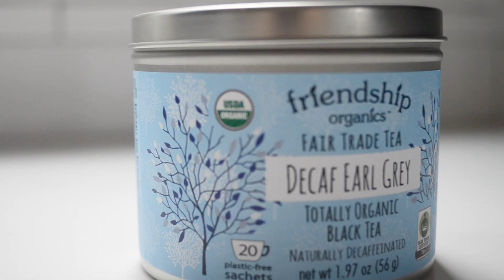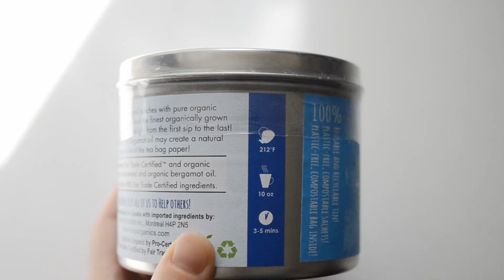Iced London Fog Tea Latte Recipe (Regular or Vanilla Sweet Cream)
ad Learn how to make an Iced London Fog tea latte at home 2 ways: either as an iced tea latte, or with vanilla sweet cream on top!

Decaf Earl Grey Tea
Regular Earl Grey Tea

🧡RECIPE:

🔸Iced Earl Grey Tea Latte:

◾2 Earl Grey tea bags
◾1/2 to 1 teaspoon organic, food grade lavender flowers
◾1 to 3 teaspoons vanilla syrup or sweetener of choice
◾3/4 to 1 cup ice cubes

🔸Iced London Fog with Sweet Cream:

◾1 teaspoon vanilla syrup or sweetener of choice
◾3 tablespoons cream
◾1 tablespoon milk
◾1 tablespoon vanilla syrup
◾1 cup ice cubes

This Iced London Fog Latte is actually pretty simple to make at home, and it’s definitely more affordable than running out to your local coffee shop. And to ensure that you get the flavors right, I’m going to break down the necessary ingredients, provide detailed, step-by-step instructions, and share some helpful tips and tricks along the way.

Chapters:

0:00 Intro
0:25 Regular Latte Ingredients
2:24 Tea Concentrate
2:55 Putting the Latte Together
3:13 Sweet Cream Process
3:26 Making the Vanilla Sweet Cream
3:46 Putting the Sweet Cream London Fog together
4:17 Bloopers